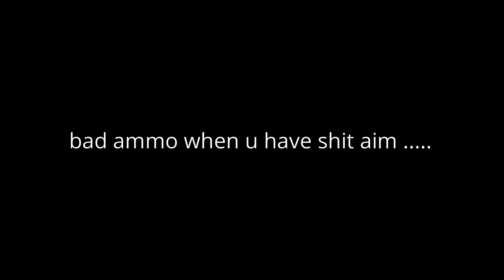the life cycle of tarkov in 5 minutes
i hate each and every scav that exists in this game